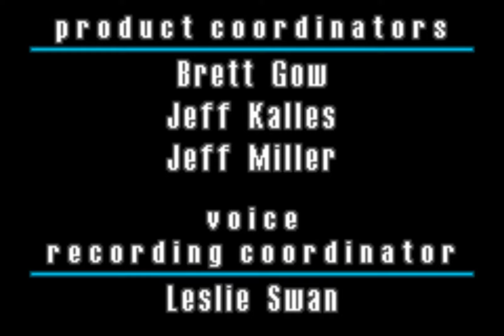[GBA] Mario vs. Donkey Kong (2004) 100% Longplay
## Normal Mode
00:00:00 Intro
00:01:44 World 1
00:15:57 World 2
00:30:03 World 3
00:44:33 World 4
01:00:32 World 5
01:16:46 World 6
01:40:28 Ending

## Plus Mode
01:42:31 World 1+
01:51:32 World 2+
01:59:24 World 3+
02:08:45 World 4+
02:17:04 World 5+
02:27:25 World 6+
02:39:46 Expert